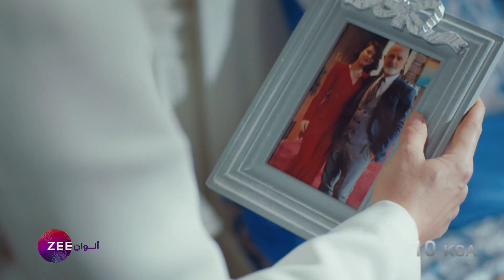اعلان مسلسل التفاح الحرام - زي الوان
تابعوا مسلسل التفاح الحرام من السبت إلى الخميس الساعة 10 بتوقيت السعودية على زي الوان